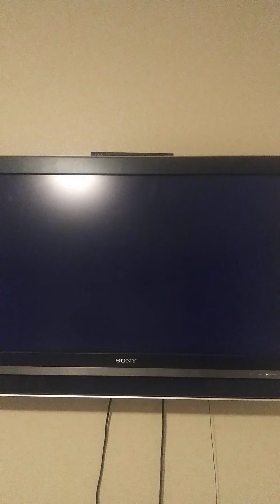Mario Kart Wii January 3rd 2022